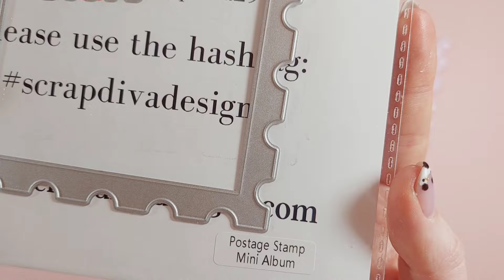Make some postage stamp embellishments with me!